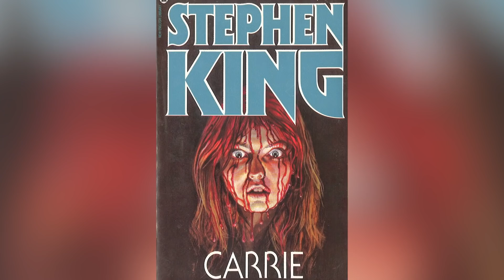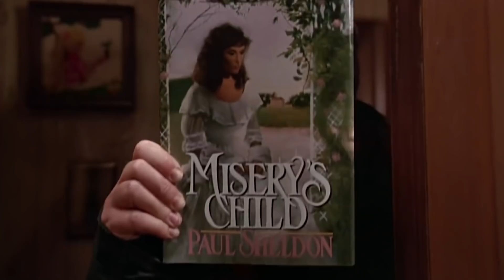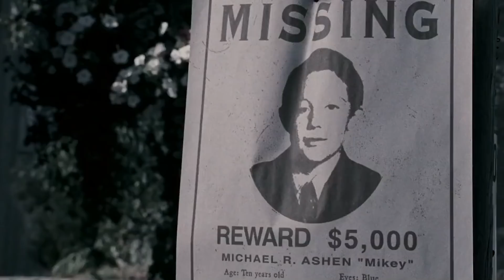Самые пугающие женские персонажи фильмов ужасов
Несмотря на то, что существует бесчисленное количество злодеев мужского пола в фильмах ужасов, этот жанр также отличный простор для деятельности жутких женских персонажей. В этом видео представлены самые страшные злодеи-женщины фильмов ужасов, от сверхъестественных до страдающих психическими расстройствами, которые заставят вас оставлять свет на ночь.

Хорошие родители всегда стремятся дать своим детям любовь, понимание и стабильность вне зависимости от того, в какое время они живут. К сожалению, это не относится к юной Кэрри Уайт в экранизации классического романа Стивена Кинга “Кэрри” 1976 года.

Фильм фокусируется на ужасной жизни девушки-подростка и бесконечной жестокости, от которой она страдает в старшей школе, отчасти из-за своей религиозной до фанатизма матери.

Маргарет Уайт ставит Бога превыше всего, особенно своей дочери, чьи подростковые изменения только усугубляют проблему. Узнав об инциденте с Кэрри в душевой, она продолжает унижать дочь как словесно, так и физически. Самым жутким из всех поступков является то, что она запирает Кэрри в молитвенном шкафу, чтобы она помолилась за отпущение своих грехов. Жестокость матери только усиливается, когда она пытается помешать Кэрри пойти на выпускной бал, заявляя, что все будут смеяться над ней.

Маргарет Уайт в конце концов встречает свой конец, когда после попытки ударить дочь ножом, Кэрри срывается и нападает на свою мать с помощью телекинеза. Маргарет часто называют истинным злодеем фильма “Кэрри”, и с этим сложно поспорить ведь сама девушка, несмотря на её печально известные действия во время сцены на выпускном вечере, является жертвой на протяжении большей части фильма.

Маргарет Уайт – “Кэрри” | 0:00
Памела Вурхиз – “Пятница, 13-е” | 1:27
Энни Уилкс – “Мизери” | 2:51
Роуз-в-Шляпе – “Доктор Сон” | 4:17
Тиффани Валентайн – “Невеста Чаки” | 5:30
Мэри Шоу – “Мёртвая тишина” | 6:38
Лола – “Любимые” | 7:58
Эстер – “Дитя тьмы” | 9:16
Ред – “Мы” | 10:28
Малышка – Трилогия семьи Файрфлай | 11:39